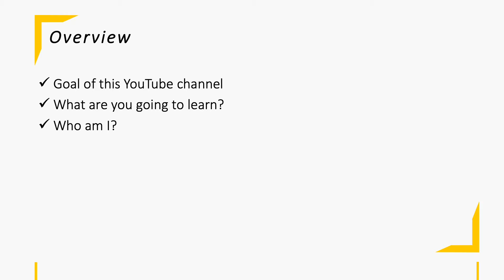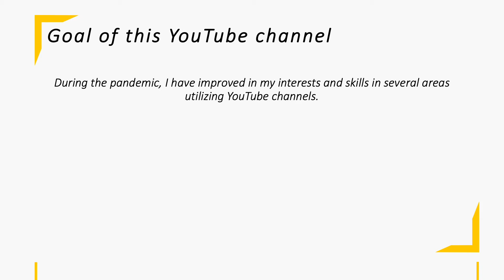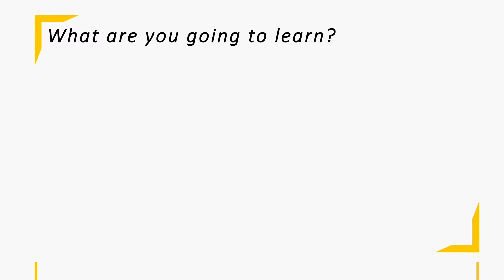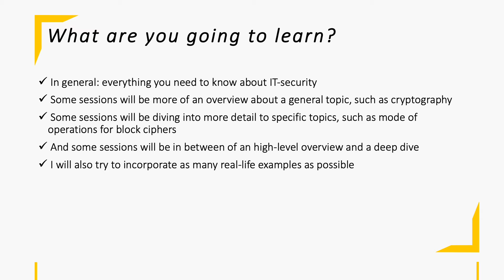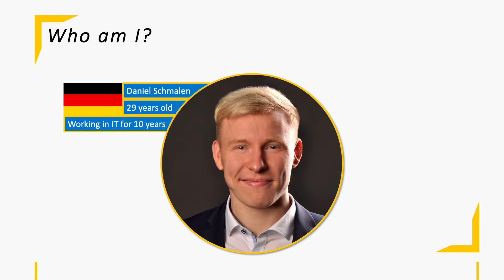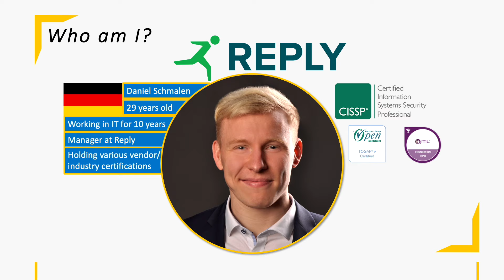Channel Introduction - Daniel's Security Academy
Welcome guys to my new YouTube channel about IT security. My name is Daniel and I will be your guide for the next IT-security sessions.

University icons created by Freepik - Flaticon